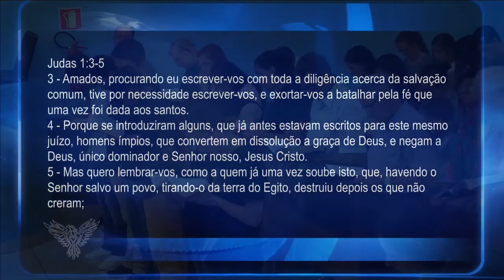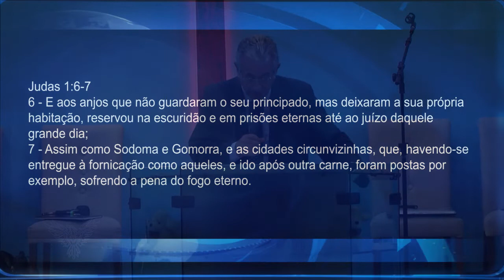LUTA | Pr. Neri P. Schardosim